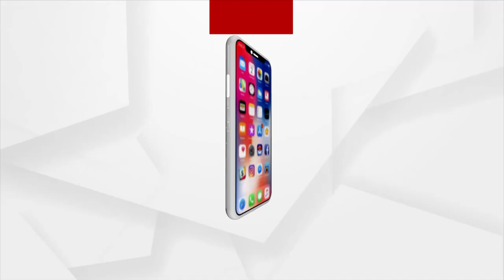ଚିକେନ୍ ବିରିୟାନି ଓ ମଟର୍ଣ୍ଣ କରି କିଟେଷ୍ଟ : ସୁର ରାଉତରାୟ